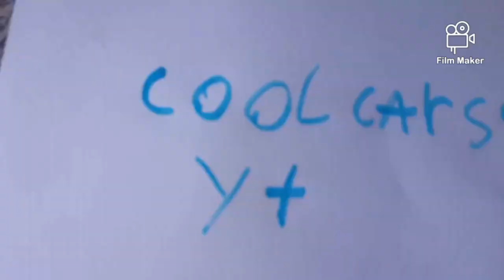11 de agosto de 2020